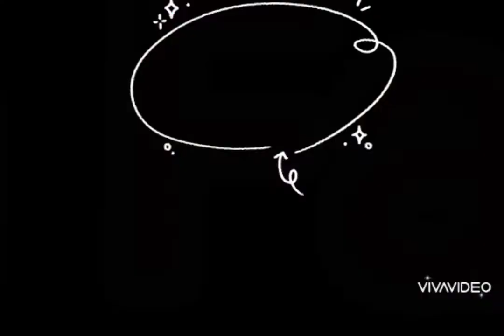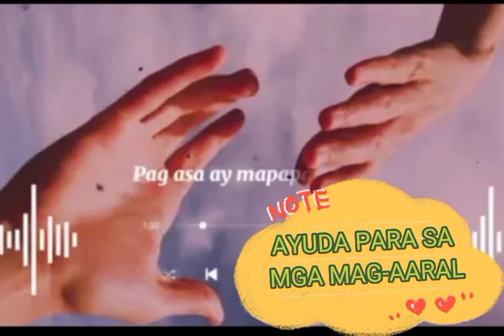AYUDA PARA SA MGA MAG-AARAL NGAYONG PASOKAN-dswdayuda